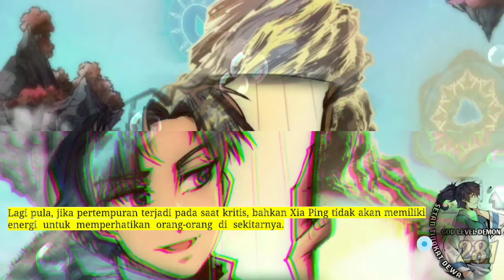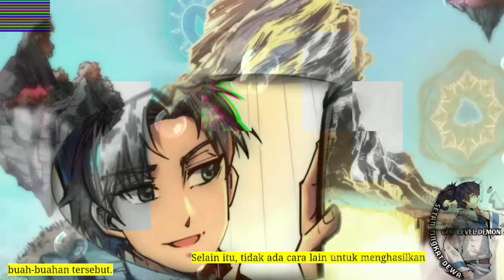Setan Tingk4t Dewa season 281